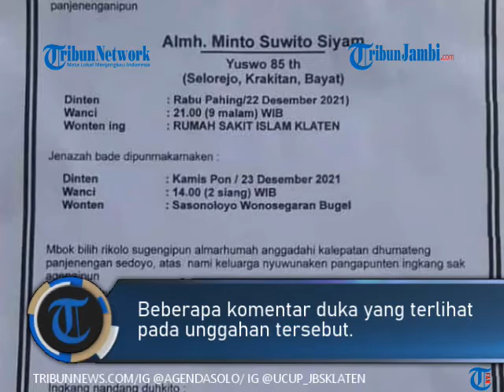MBAH MINTO MENINGGAL, KABARNYA AKAN DIMAKAMKAN SIANG INI DI KLATEN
TRIBUNJAMBI.COM-Minto Suwito Siyam atau dikenal dengan nama Mbah Minto meninggal dunia pada Rabu (22/12/2021) sekitar pukul 21.00 WIB di RSI Klaten.

Mbah Minto menghembuskan nafas terakhirnya di Rumah Sakit Islam (RSI) Klaten dalam usia 85 tahun. Informasi yang dihimpun TribunJogja.com, Mbah Minto akan dimakamkan di Sasonoloyo Wonosegaran Bugel, Desa Krakitan, Kecamatan
Bayat pada Kamis (23/12/2021) pukul 14.00 WIB.

Almarhumah Mbah Minto meninggalkan 4 anak dan menantu, serta 15 cucu serta 4 buyut.